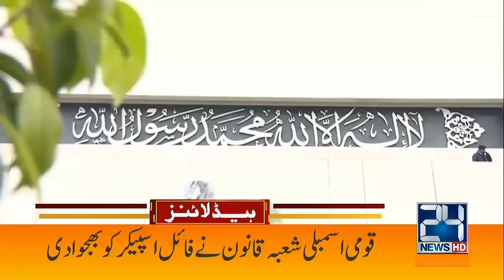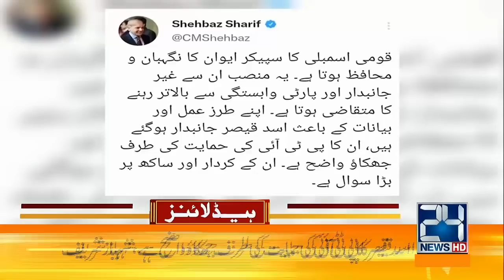Chaudhry Pervaiz Elahi Big Statement Over Jahangir Tareen Group | 5am News Headlines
Chaudhry Pervaiz Elahi Big Statement Over Jahangir Tareen Group | 5am News Headlines | 14 March 2022 | 24 News HD

24 News HD is one of the leading news channels of Pakistan bringing you the latest current affairs from Pakistan and around the world.  Live National Assembly and Senate Session.